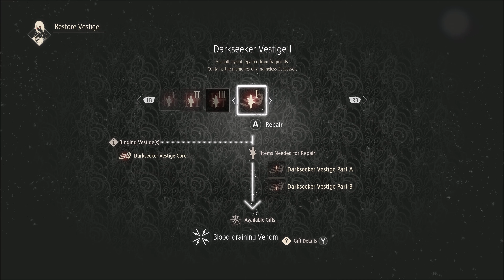Code Vein (PC) 4K - Part 7 - Boss: Insatiable Despot + Mia w/ NPC Quests (Hermes Vestige 1 & 2)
another boss defeated and another member added to our merry band of misfits... welcome Mia.. and Davis ya done 'goofed' ... searching for love while it was staring you in the face.. ain't that always the way...